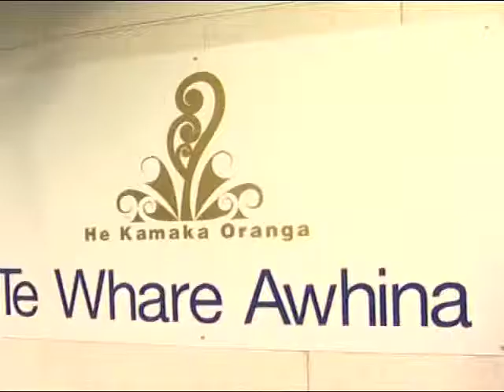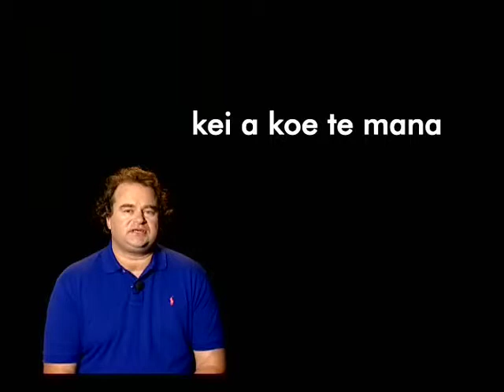WOF3 Episode 8 - Tikanga Part 2 of 3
Chief advisor Tikanga, Naida Glavish Ngati Whatua and her team at  He Kamaka Oranga work hard to ensure that Auckland District Health Board deliver one of the most robust tikanga Maori competency polices in the country. Part 2 of 3